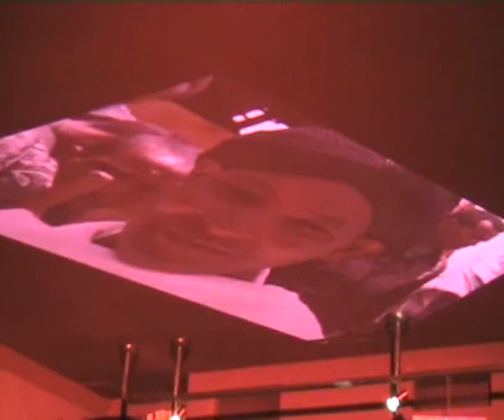I.D.D.I.O. (Il Declino dell'Impero Occidentale) nel reading musicato del libro "Nipo, nipo tu"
La band "Il Declino dell'Impero Occidentale" nel concerto / reading musicato del libro "Nipo, nipo tu - Storie di quotidiana sopravvivanza", curato da Simone Accattoli ed edito da CVM (Senigallia, Caffè letterario "Le Boudoir", 04/09/2010)